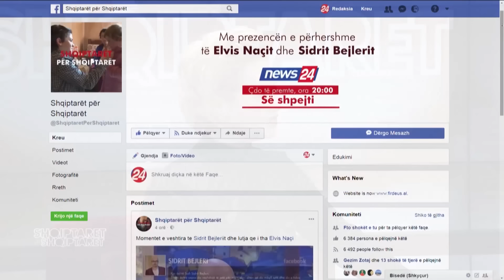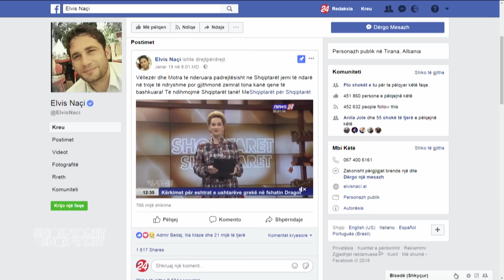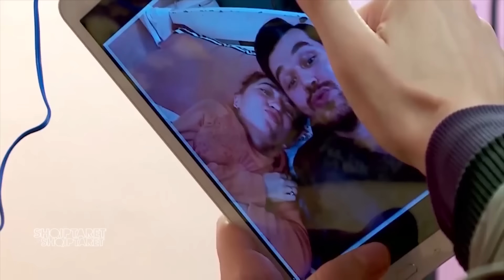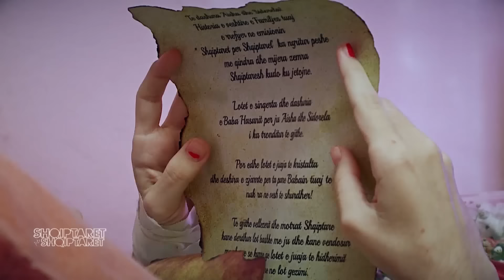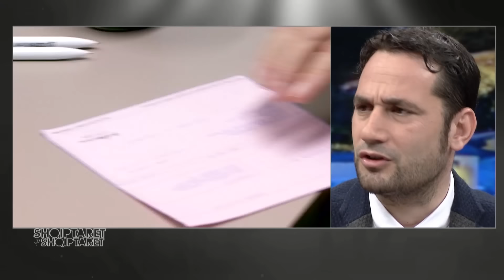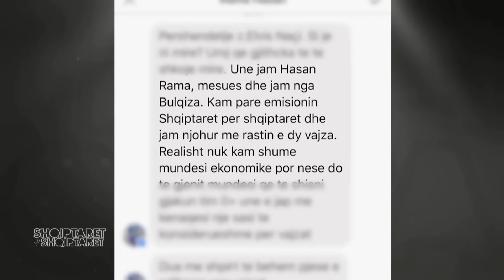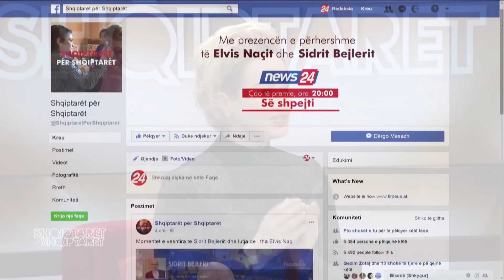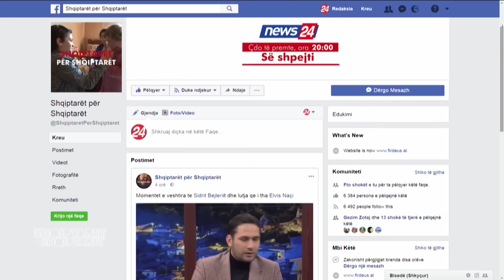Emisioni Shqiptarët për Shqiptarët! Emocione, supriza dhe lot gëzimi!